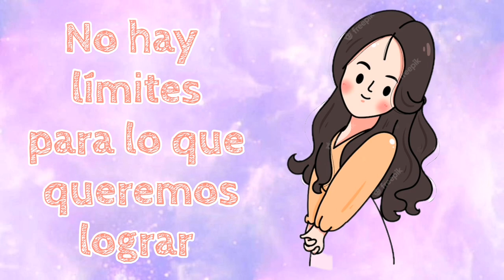organizando mi gasto 📝//despensa en 3B 🛒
puedes contactarme 👇🏼